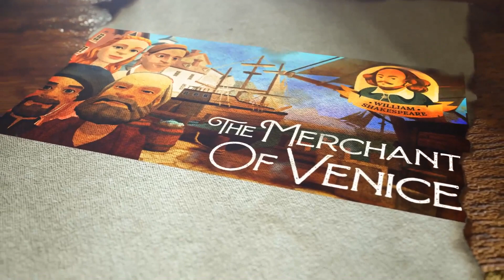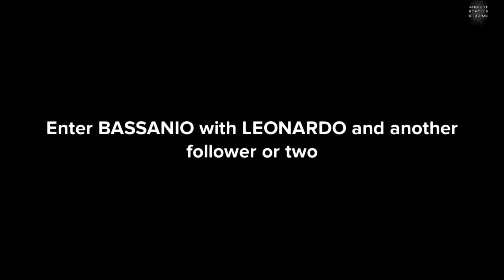The Merchant Of Venice - Act II Scene II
The Merchant Of Venice by William Shakespeare - Act II Scene II
Summary:
Launcelot Gobbo, a servant of Shylock’s, struggles to decide whether or not he should run away from his master. Part of him, which he calls “the fiend . . . at mine elbow,” wants to leave, while his conscience reminds him of his honest nature and urges him to stay. Although Launcelot has no specific complaints, he seems troubled by the fact that his master is Jewish, or, as Launcelot puts it, “a kind of devil”. Just when Launcelot determines to run away, his father, Old Gobbo, enters. The old man is blind, and he asks how to get to Shylock’s house, where he hopes to find young Launcelot. Because his father does not recognize him, Launcelot decides to play a prank on him—he gives the old man confusing directions and reports that Launcelot is dead. When Launcelot reveals the deception, Old Gobbo doubts that the man before him is his son, but Launcelot soon convinces his father of his identity. Launcelot confesses to his father that he is leaving Shylock’s employment in the hopes of serving Bassanio. Just then, Bassanio enters and the two plead with him to accept Launcelot as his servant. Bassanio takes several moments to understand their bumbling proposition, but he accepts the offer. Bassanio then meets Gratiano, who asks to accompany him to Belmont, and agrees on the condition that Gratiano tame his characteristically wild behaviour. Gratiano promises to be on his best behaviour, and the two men plan a night of merriment to celebrate their departure.